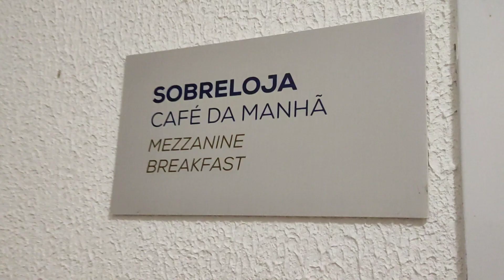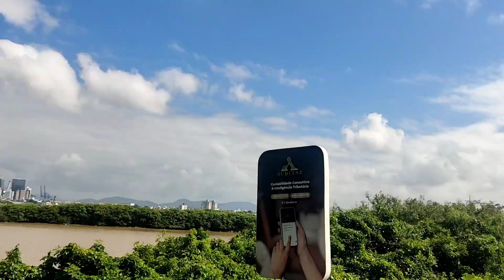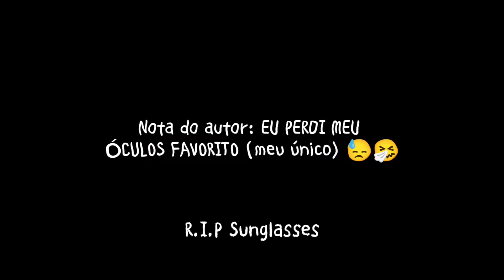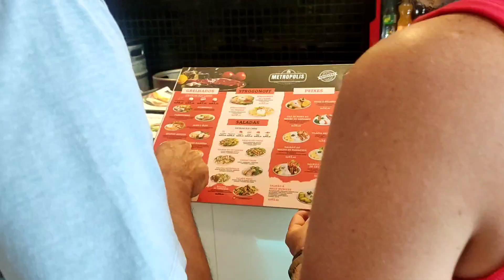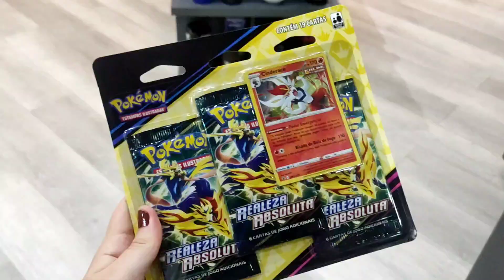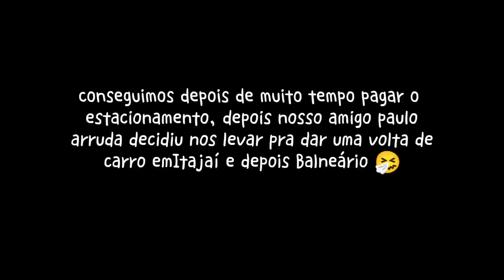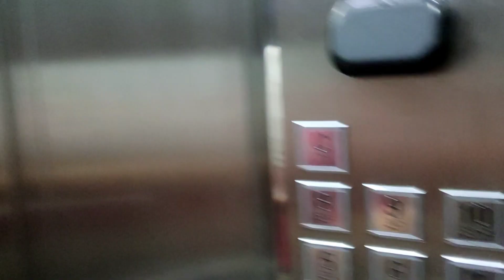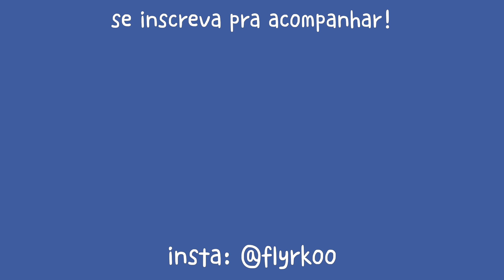daily travel | vlog: explorando a cidade de Itajaí, muita caminhada e praia! 🌊 (2/13)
finalmente o dia 2 da minha viagem para santa catarina saiu, foi um dia bastante divertido e agitado (foi muito bom poder conhecer voce Paulo Arruda), enfim espero que tenham gostado do vídeo :)
vejo você logo mais!!

★ song
artist: (?)